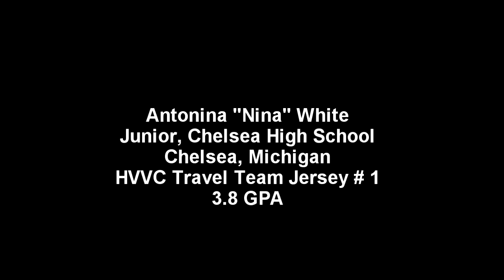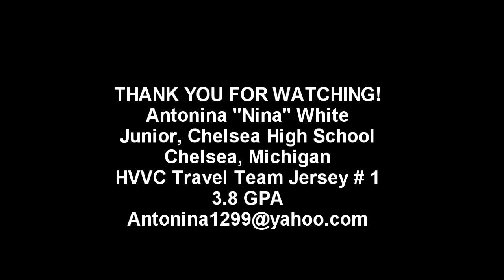Nina White Volleyball Movie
This video shows the volleyball and singing talents of Antonina "Nina" White who is currently a junior at Chelsea High School in Chelsea, Michigan and maintains a solid 3.8GPA.